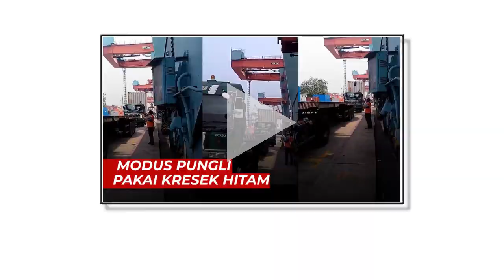Viral, Modus Pungli di Tanjung Priok, Pakai Kresek Hitam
Dalam video terlihat sebuah kantong kresek berwarna hitam menggantung di sebuah tali.

Perekam menyebut kantong kresek berwarna hitam itu diturunkan untuk pakai simpan uang pungli dari sopir truk.

Menurutnya, uang pungli itu dipakai untuk bongkar muat di Pelabuhan Tanjung Priok.

Video terkini dan terbaru..